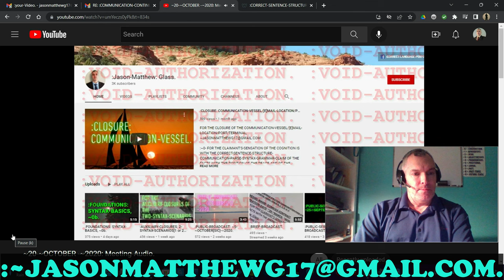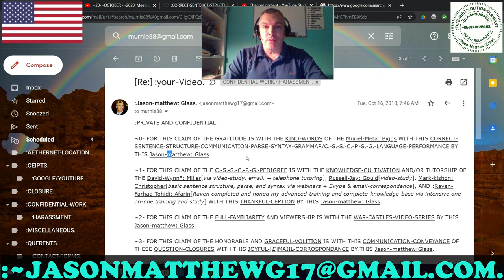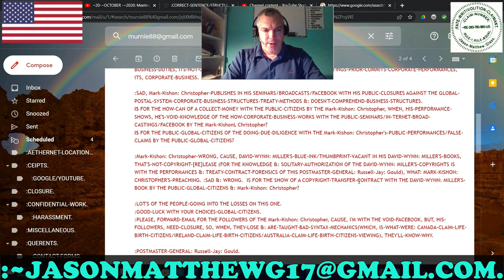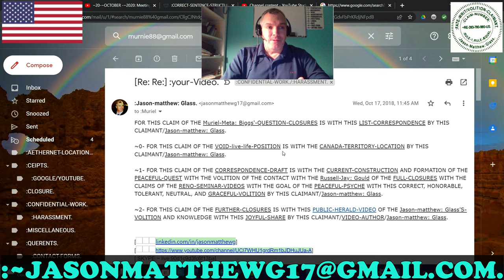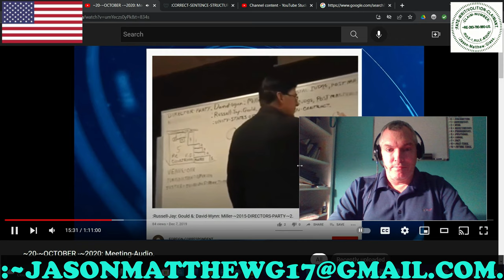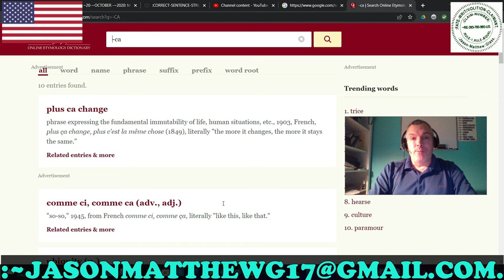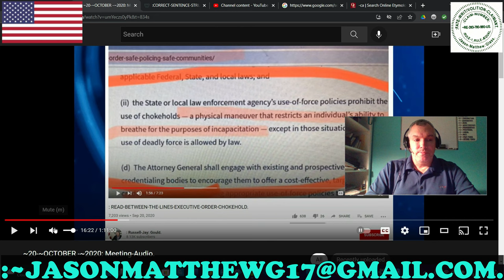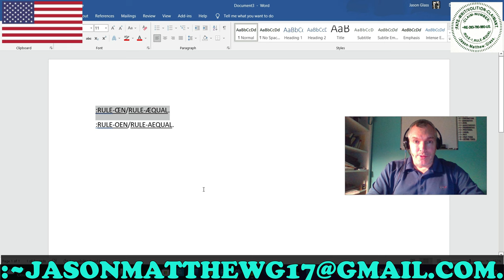:C.-B.-G.-BROADCAST-~22[A "Reaction" To... ": Muriel(SIC)-Meta: Biggs"]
[NOTE: Before the "Keyboard Auditors/Syntaxers" get their shorts in a bunch, yes I'm well aware of the errors in the emails I wrote from 2018. I had only been studying for 1.5 years, and was obviously not at the level I am now, 5 years and 20,000 hours later. For those students who are serious, I challenge you to point out the errors in said emails and share your findings in the comments. This also shows that everyone starts somewhere, and the point is to PROGRESS and keep learning. If you are still making the same mistakes you were making a year ago, two years ago, 5 years ago, (and in some cases) 20 years ago, then you've made a CHOICE.]